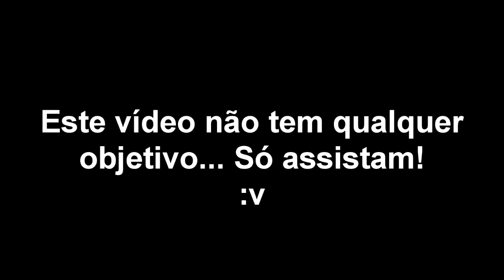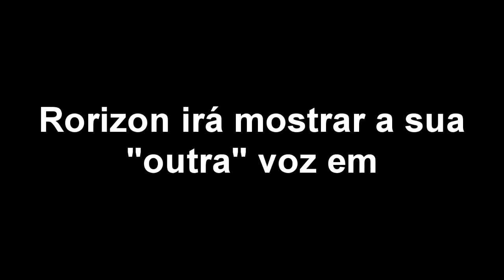Geometry Dash #3 - Aviso, gauntlets e Revelação de outra voz! ^_^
Hey amigos daqui quem fala é o Rorizon e desta vez estamos aqui para mais um vídeo de GD e Tem um aviso para vocês agr no princípio do vídeo! Vejam! PRIMEIRO_CARD_DO_CANAL !